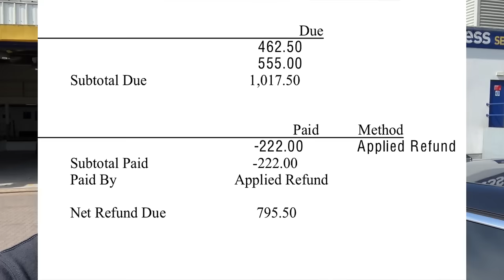It’s Finally Over For The eBay Office!